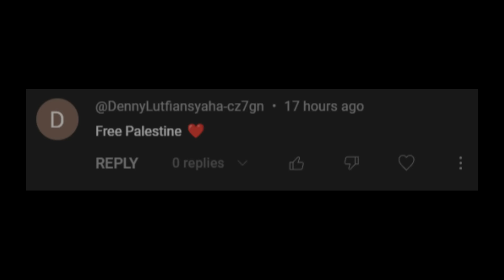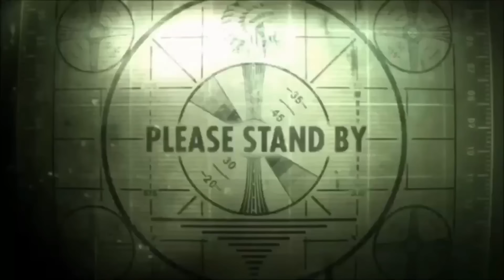PEMUDA INI BANGGA DAN TERSENTUH DENGAN NEGARA INDONESIA! OME.TV INTERNASIONAL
PP/Business Inq ?